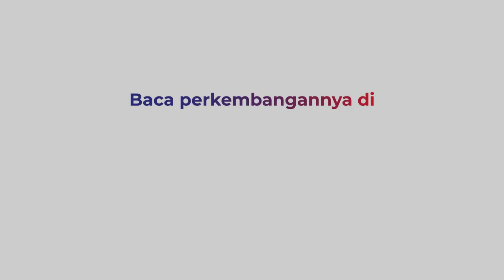Korsleting Listrik, Pabrik Cat di Tangerang Ludes Terbakar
Pabrik cat di Kecamatan Pagedangan, Tangerang, Banten terbakar, api membakar bagian produksi hingga merambat ke bagian lainnya, Rabu(10/8). Banyaknya material yang mudqh terbakar membuat kobaran api dengan cepat menyebar.

Kebakaran diduga disebabkan oleh korsleting listrik, petugas mengerahkan 3 mobil damkar untuk memadamkan api.